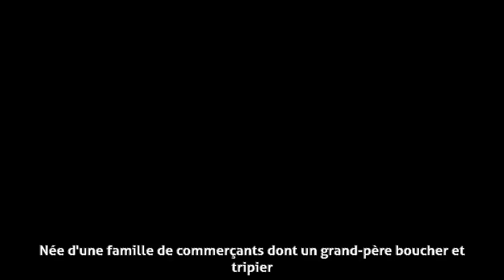Babette de Rozières - Biographie